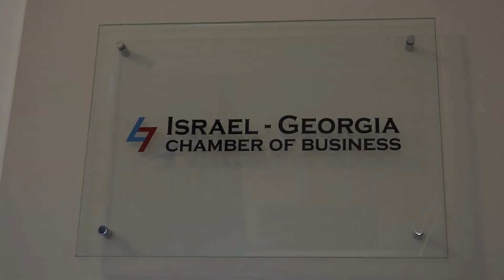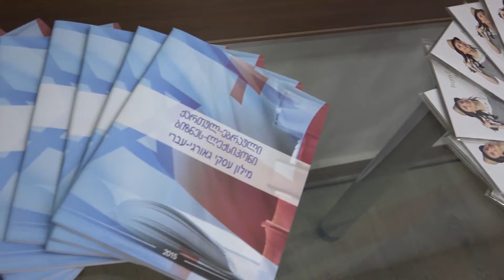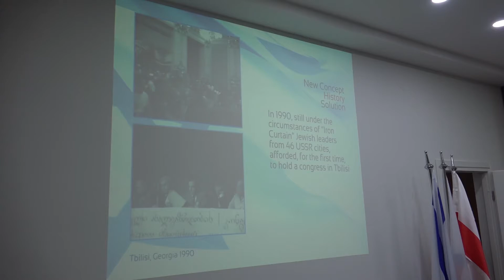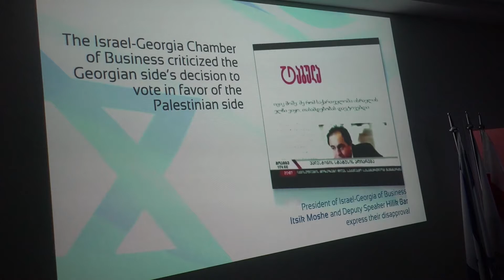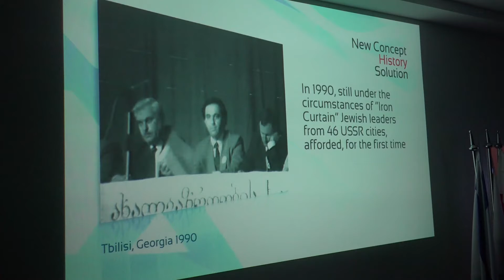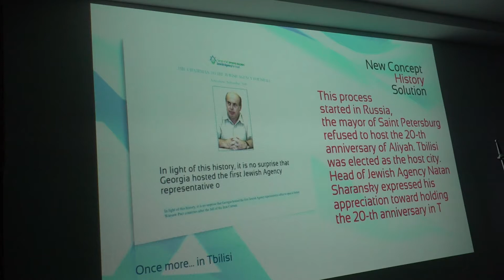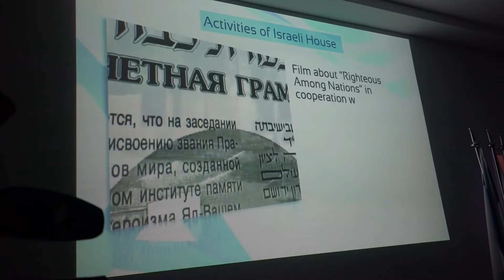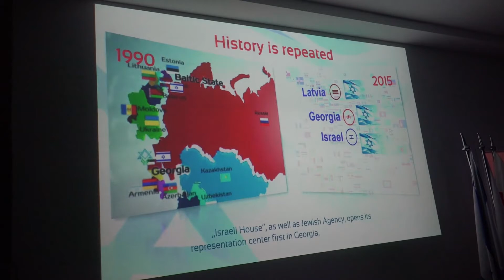Jewish House in Tbilisi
Edited In Resolve By Tengiz Elashvili
Shot With HXR-NX5E full HD